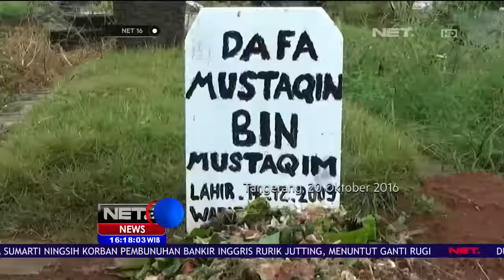Suyati Jalani Rekonstruksi Penganiayaan Daffa Mustaqim - NET16